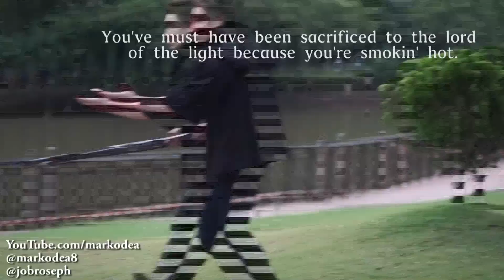Game of Thrones Pick Up Lines!!!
Everybody seems to have the Game Of Thrones addiction so we decided to see if Malaysian girls would enjoy some pick up lines ;) !

Big thanks to Wak Doyok for being part of this video! @wakdoyok

Shot & Edited by Joseph Lee - @jobroseph